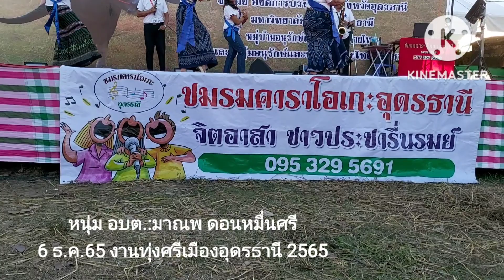หนุ่ม อบต.:มาณพ ดอนหมื่นศรี 6 ธ.ค.65 งานทุ่งศรีเมืองอุดรธานี 2565